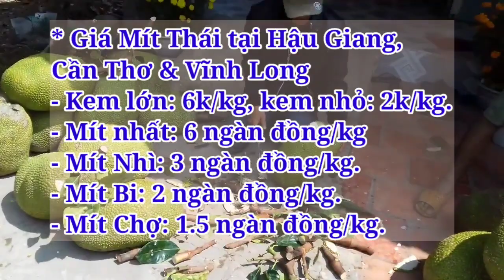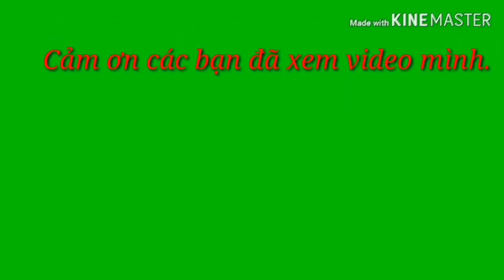Giá Mít Thái ngày 7/4/2022 Tăng hay Giảm?? | Giá Mít Thái hôm nay | AHuy Vlogs